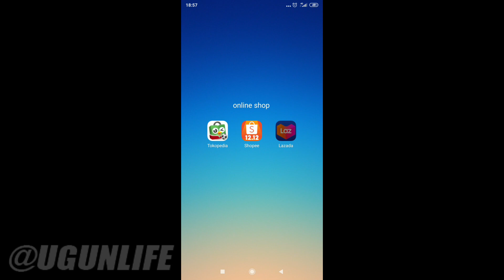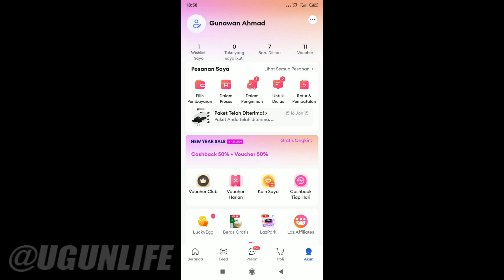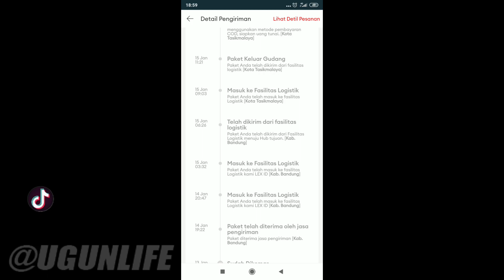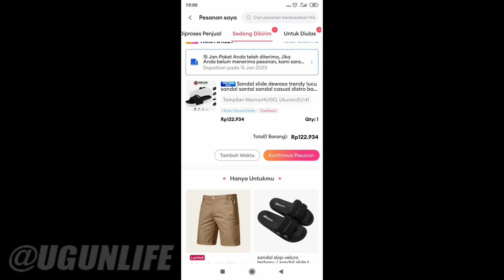Cara Lacak Paket Kiriman Lex Id Terbaru Tahun 2023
Cara Lacak Paket Kiriman Lex Id Terbaru 2023